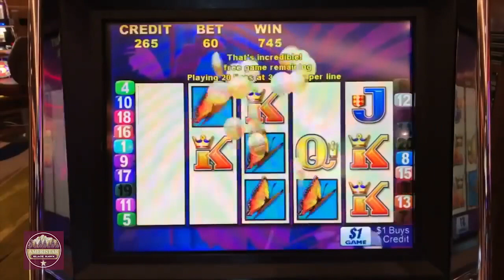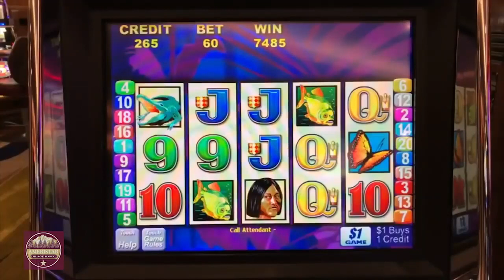HUGE JACKPOT HANDPAY | High Limit Brazil Slot Machine Bonus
$60 High Limit Brazil Slot Jackpot Bonus